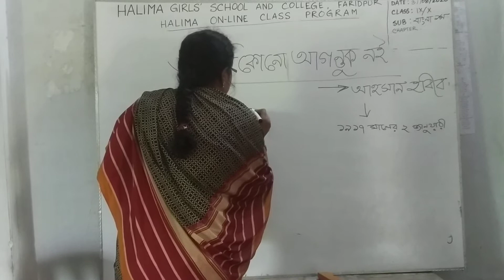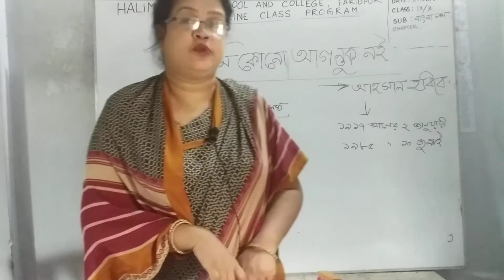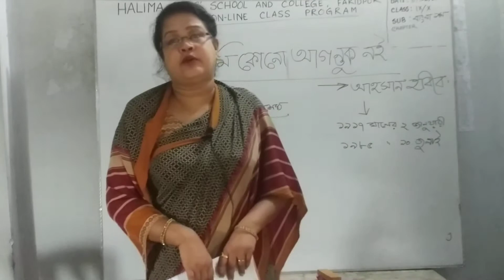Class 9-10 | Bangla 1st paper | Poem | Priya apa